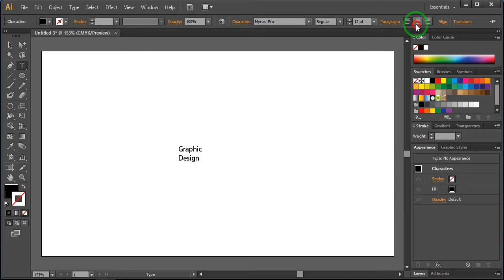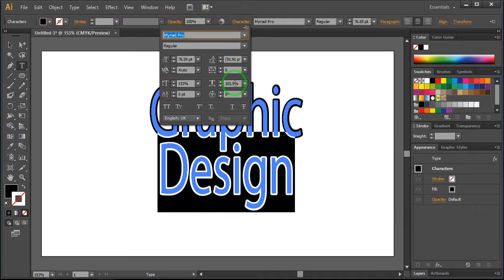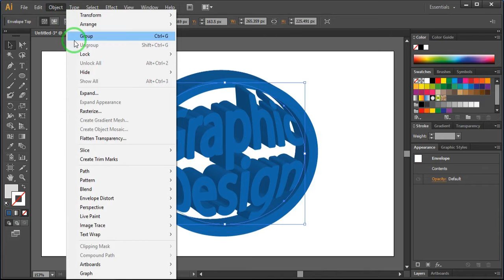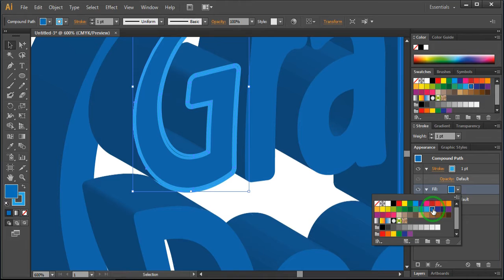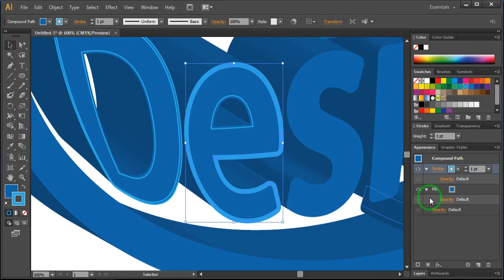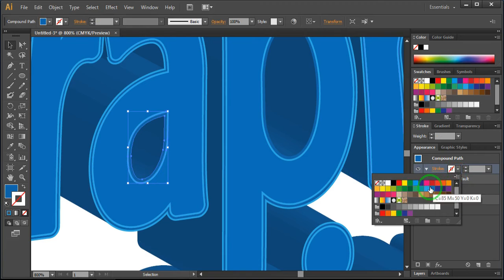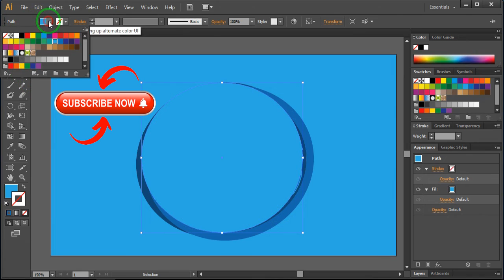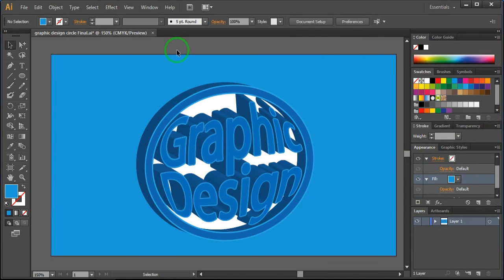How to insert 3D text inside circle. Illustrator Graphic Design | Adobe Illustrator Tutorial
Tutorial on how to insert 3D text inside circle using Adobe Illustrator.